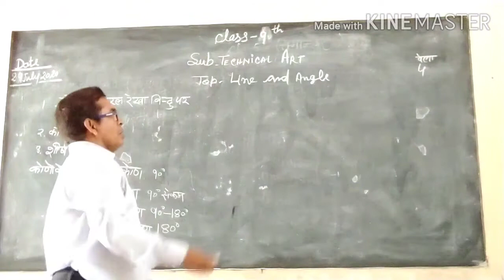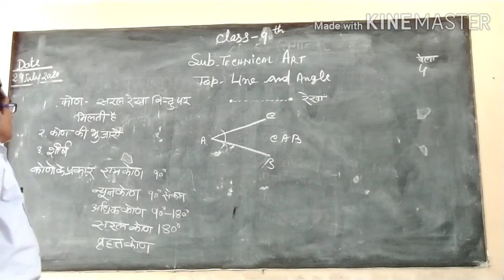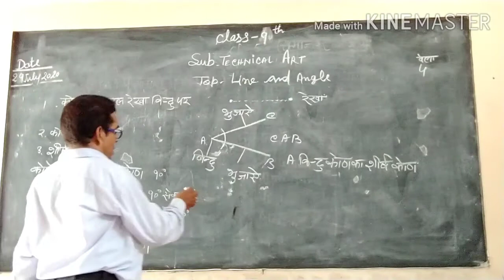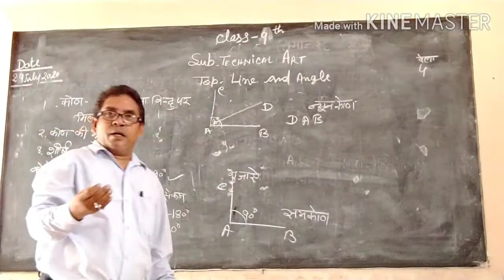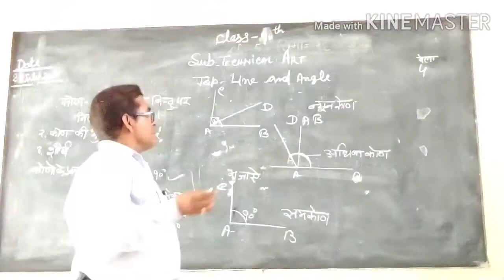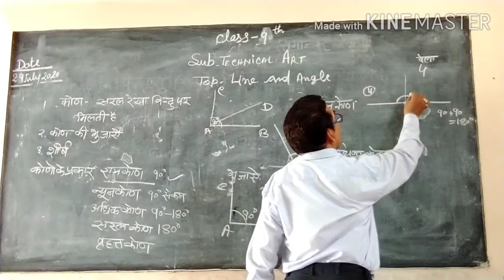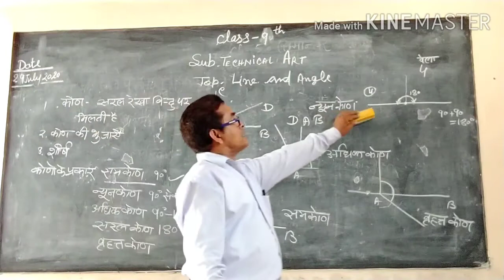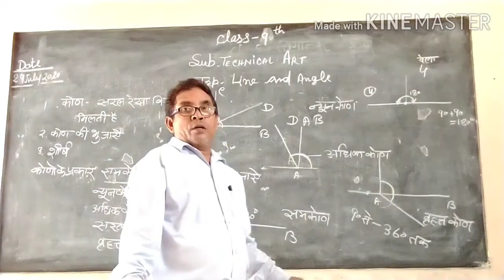Class-9th TECHNICAL ART (BY NAVEEN VISHNOI)